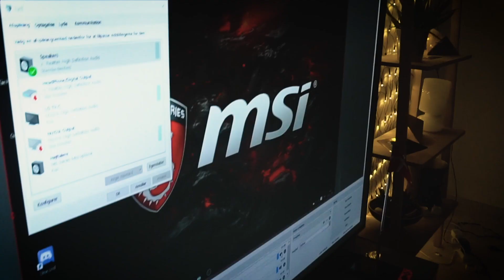HUSUM, JAX OG MARCKOZ REAGERER PÅ: DANSK YOUTUBE *GRINEFLIP*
Jeg synes det var sjovt at samle kongerne af dansk youtube react, også få dem til at reagere med mig!

Min Instagram: AlexanderHusum

Min Snapchat: Alexanderhusum